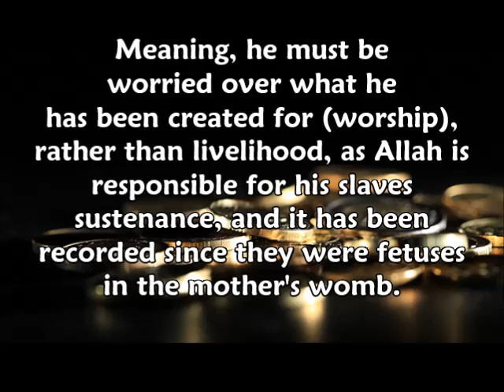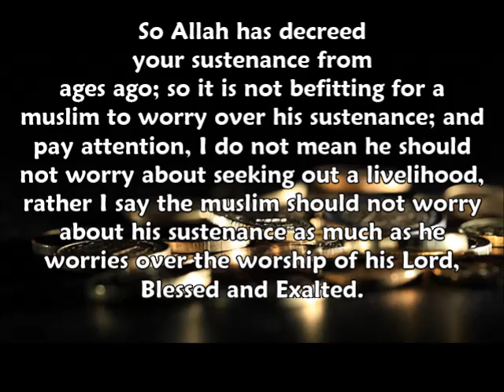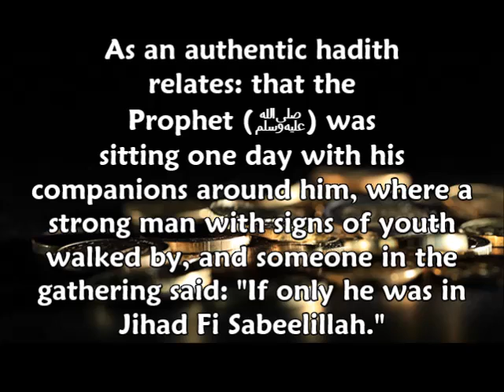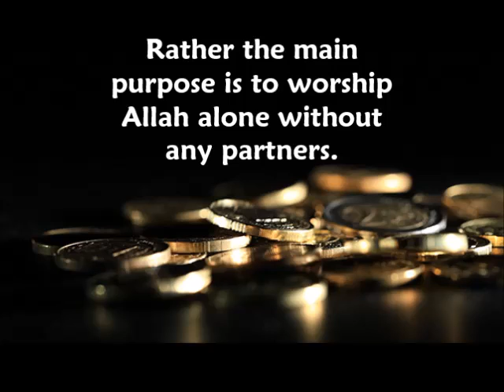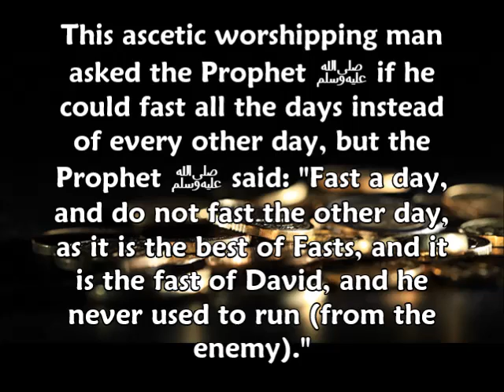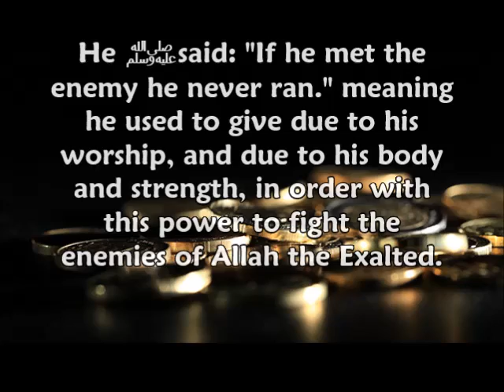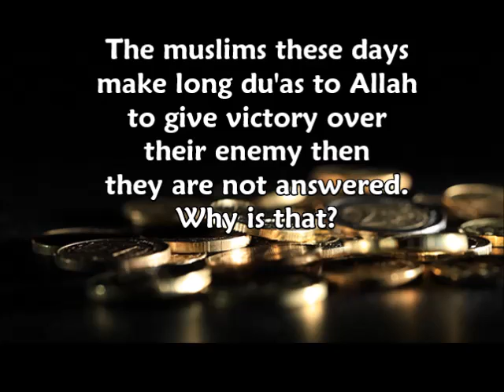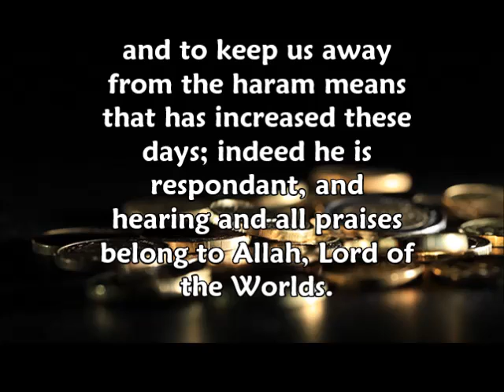Making Money, The Right Way - Shaykh Al-Albani